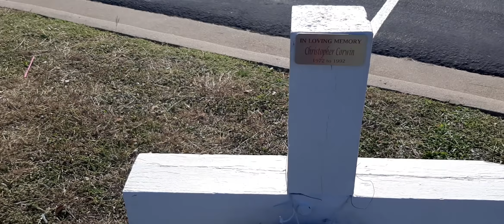Road side memorials-7 dead in a car accident--Waco,Tx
stopping by a roadside Memorial that was the scene of a head-on collision were seven people lost their lives